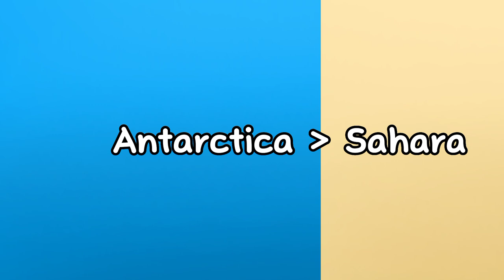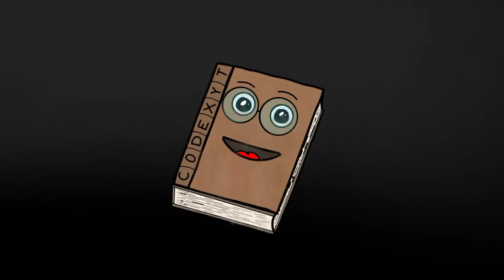The BIGGEST Wonders Our World and Our Universe Has to Offer || The BIGGEST of Things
Embark on an awe-inspiring journey through the cosmos as we delve into the astounding enormity of the universe. In this captivating video, we present a mesmerizing compilation of the largest objects and phenomena that exist, showcasing their immense scale and mind-boggling magnificence. Brace yourself for a visual feast as we explore various categories, each unveiling a different facet of cosmic grandeur.

The BIGGEST of Things
The BIGGEST Wonders Our Planet and Our Universe Has to Offer
The BIGGEST Ever